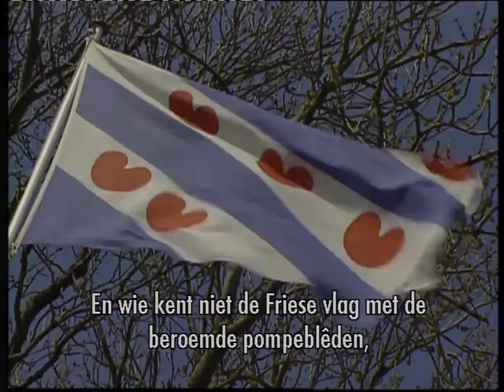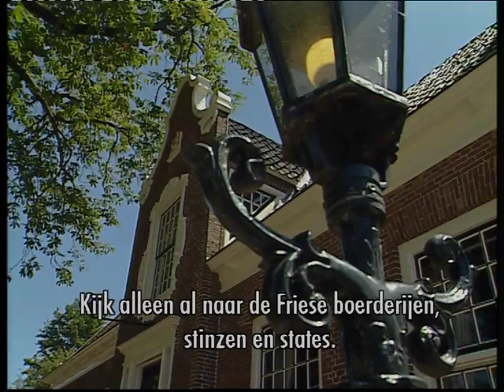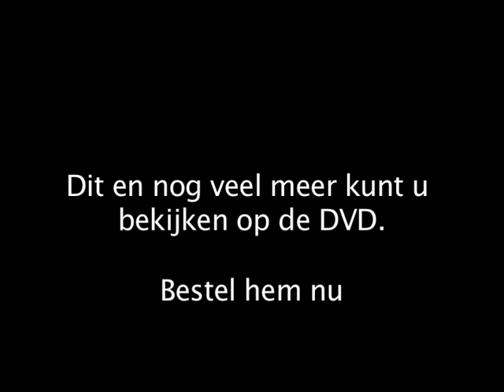Fries Koren Dokument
Een aantal fragmenten van deze prachtige Friese DVD.
"Het Uniek Fries Koren Document"
5 Friese mannenkoren met prachtige beelden van Friesland.